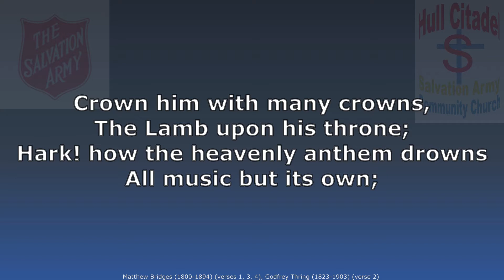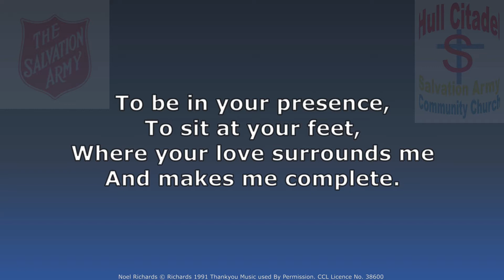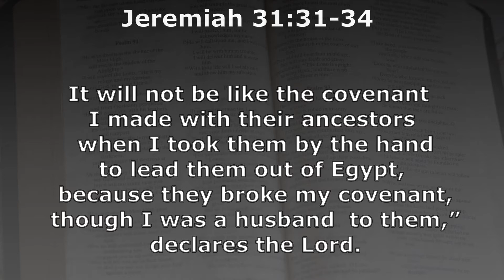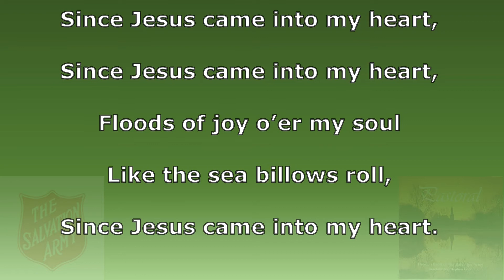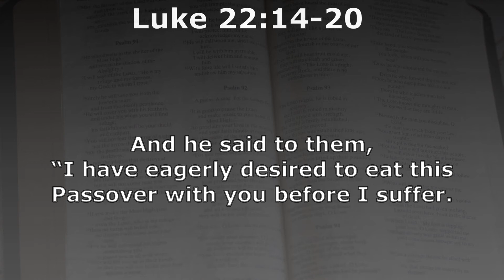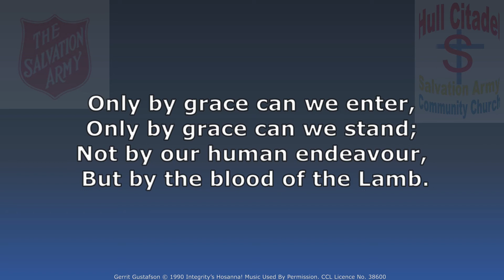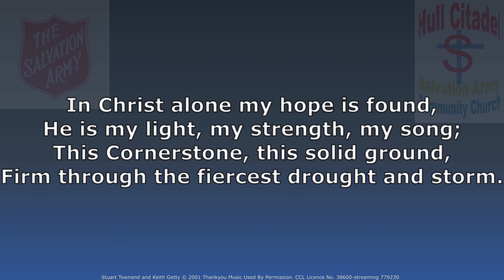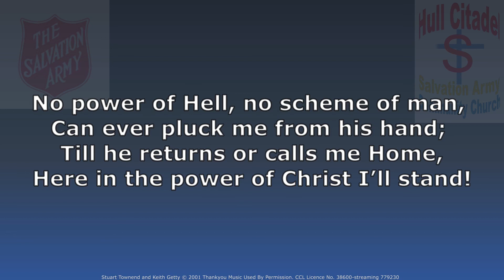Worship and the Word for 17th January - A New Covenant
Sunday worship for Church under lockdown.
Just Giving fund raising for our food bank program during Covid 19 Pandemic restrictions